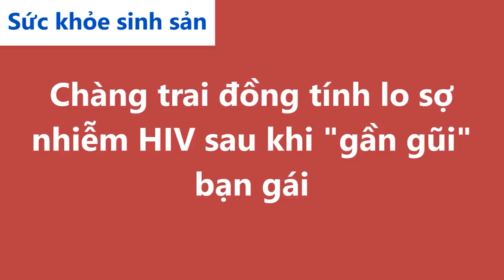Cửa Sổ Tình Yêu: Lo Sợ Bị Nhiễm HIV Sau Khi “Gần Gũi” Với Bạn Gái | Tư Vấn Sức Khỏe Sinh Sản